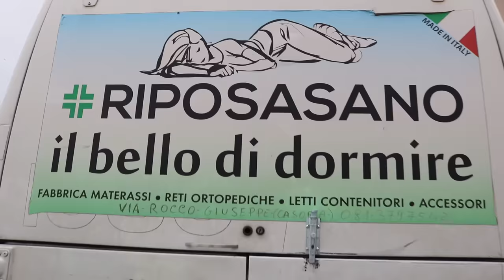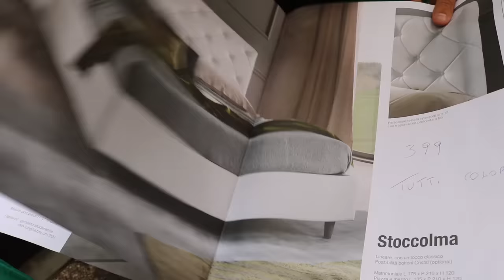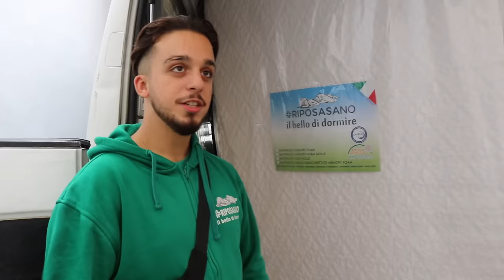Carolina e il nuovo Materasso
Grazie a Riposasano per la collaborazione
Pagina Facebook1:Riposasano materassi
Pagina Facebook 2:Riposasanomaterassi
Contatti: 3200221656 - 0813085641 Numero verve: 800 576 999